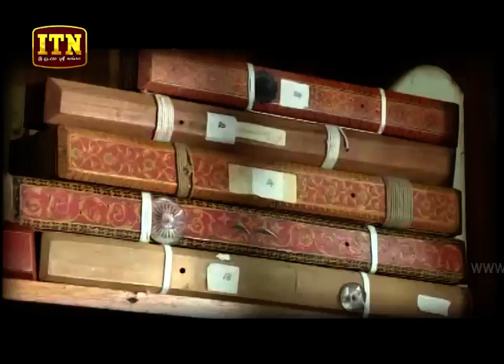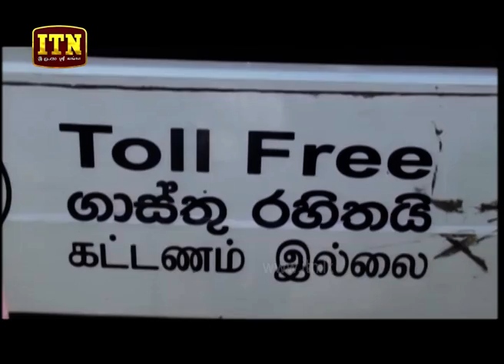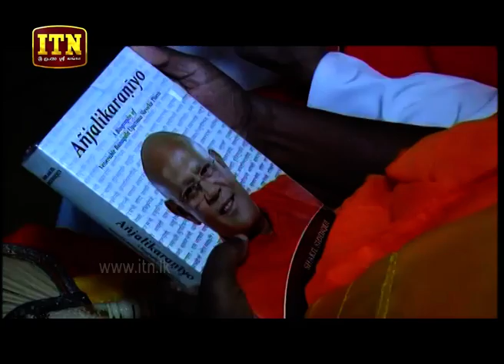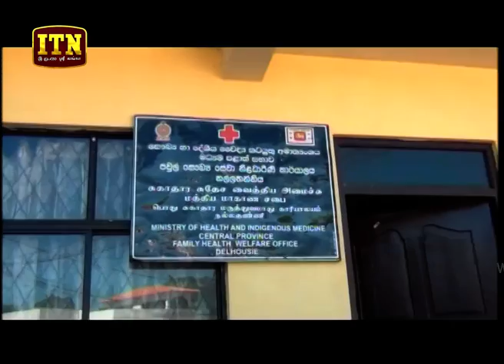ITN News 2019-01-05 | 06.30 PM